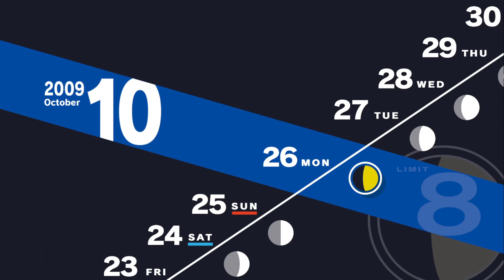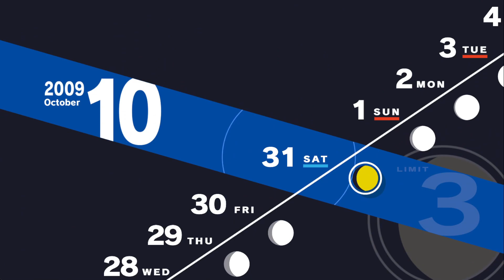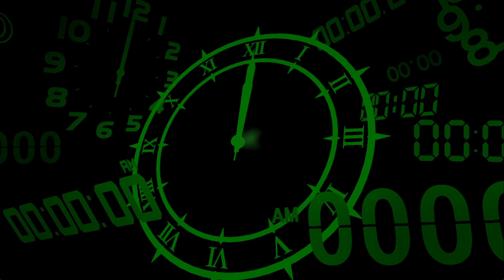Ep44-The time we spent-Persona 3 reload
Hm. at least you tried. Keep my seat warm ok buddy.